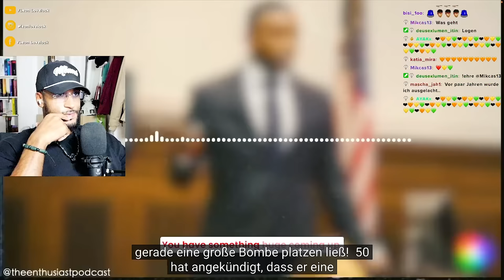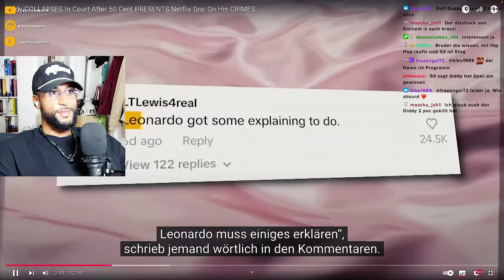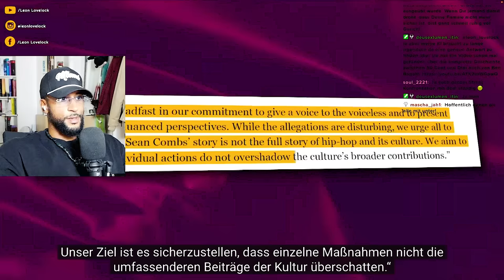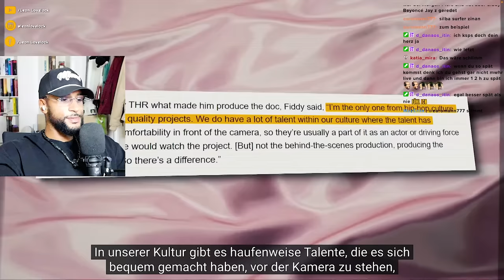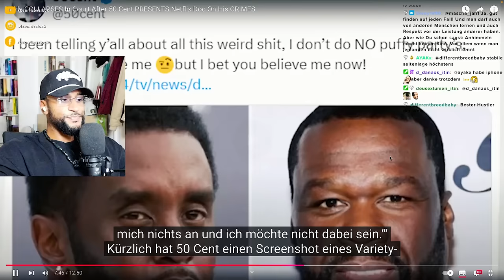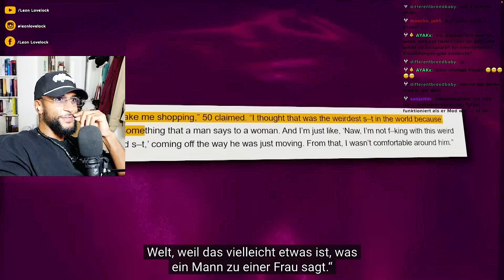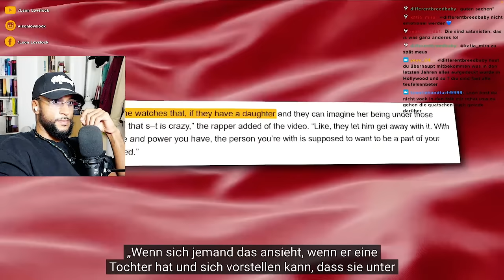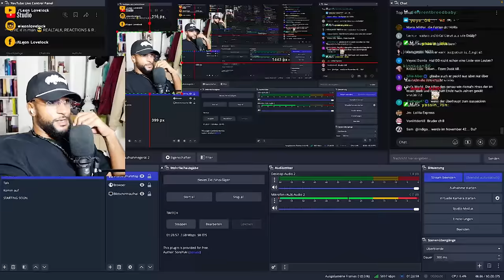P DIDDY KOLLABIERT NACH DEM 50 CENT KOMPLETT AUSPACKT 😱 - Leon Lovelock